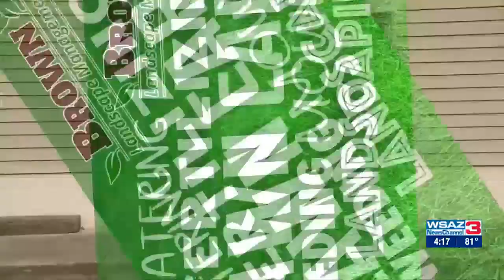Brown Landscape Management Lawn & Landscape Expert 07/21/2023